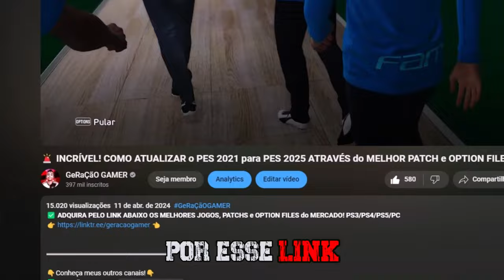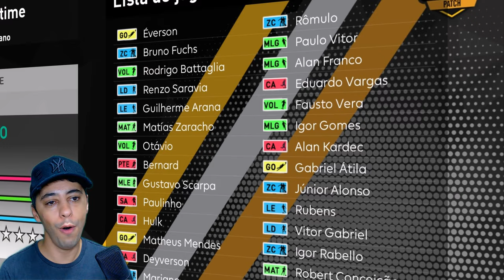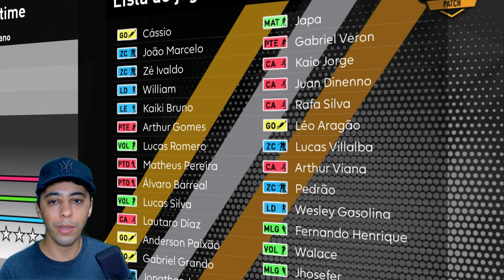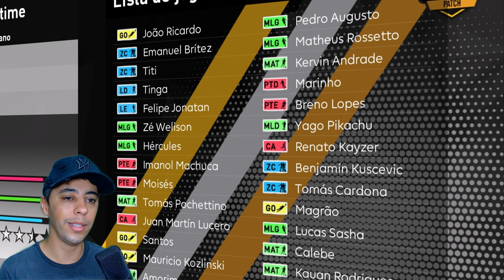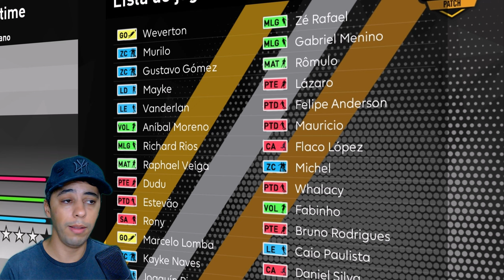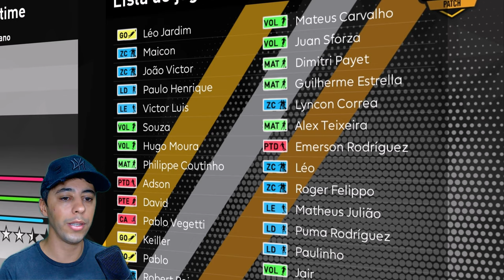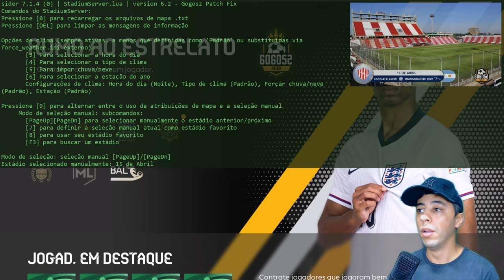🚨SAIU A NOVA ATUALIZAÇÃO DO SUPER PATCH para PES 2021 PC e OPTION FILE para PS4 / PS5